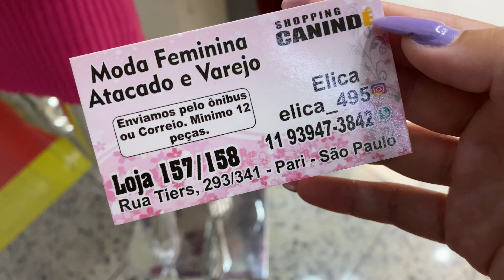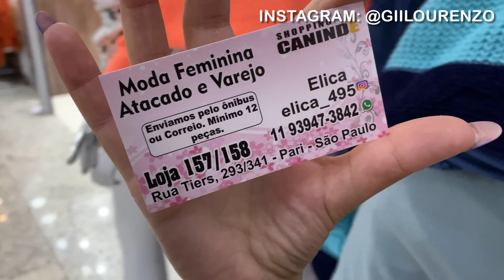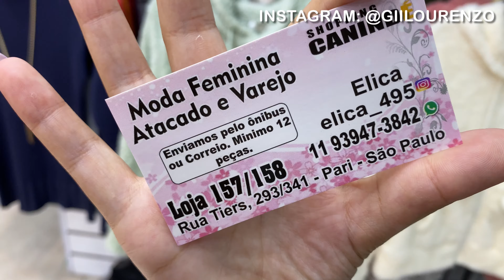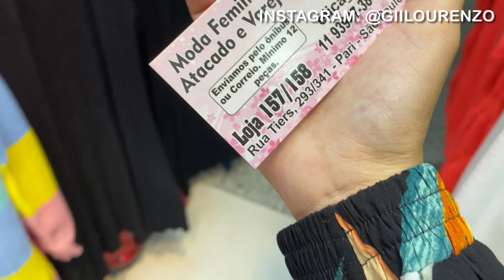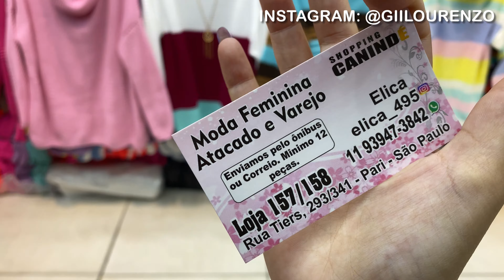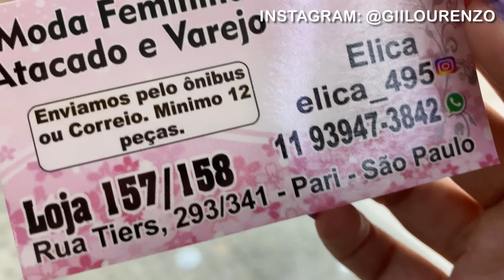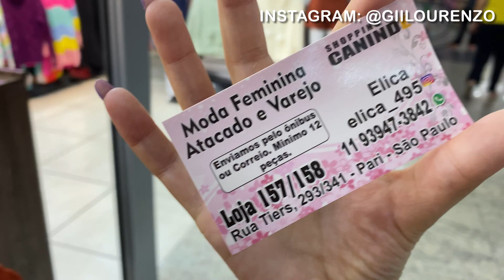BRÁS - MODA OUTONO/INVERNO TRICOT EM BLUSAS ELEGANTES, LINDAS E ESTILOSAS NO SHOPPING CANINDE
Olá meus amores, o vídeo de hoje seguindo a linha de Tricot, hoje vou mostrar novos modelos que encontrei na loja da Elica, são modelos lindos, tem alguns elegantes e também estilosas, espero que gostem!

Câmera que uso: G7x Markll
Editor de vídeo: Filmora